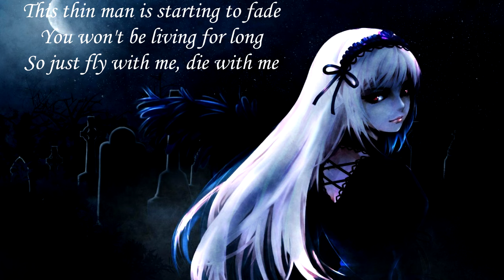{46.2} Nightcore (D.R.U.G.S.) – Graveyard Dancing (with lyrics)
So now, when I reach the 500 artist - I'll start reupload some more tracks with the same bands, that have been released only on mixes channel.
Original title: D.R.U.G.S. – Graveyard Dancing

Lyrics:

The locusts took over my brain
I'm not living for you, I'm just living
So chill with your guilt
You hope for sun I want rain
We just tear down the walls in the home that our jealousy built
You're not as pretty as you maybe think that you are

It's been watching you.
Your slips and slurs and play on words,
All fall from your mouth,
Each mutter rolling, dripping from your tongue
My plagues begun

This thin man is starting to fade
You won't be living for long
So just fly with me, die with me
Then I'll swim while I drown
They just dig up the dirt and bury us into the ground
You're not as special as you maybe think that you are

My plagues begun.

Why is it I love you so much and all you do is hate, hate, hate everything you've become?

Your slips in slurs
And play on words

My break's begun